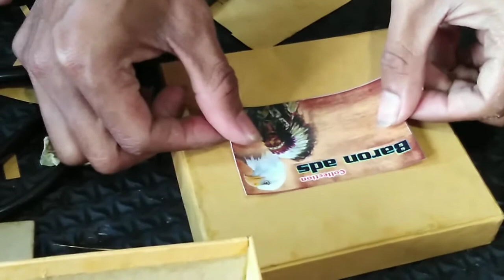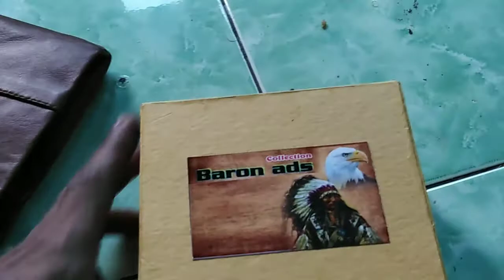CARA BIKIN BUAT BOK SABUK KULIT BY BARON ADS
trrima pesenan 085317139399